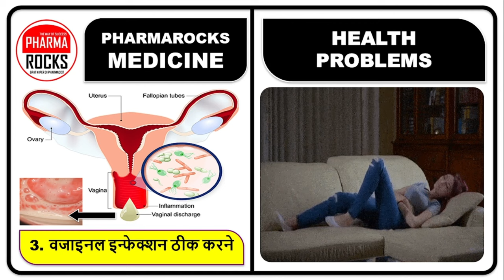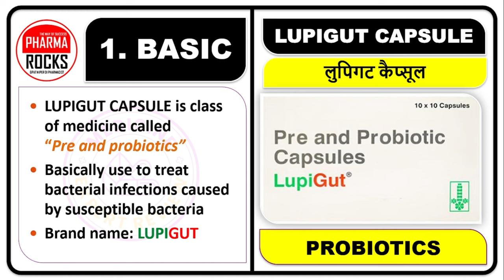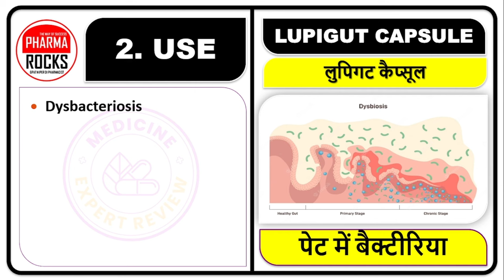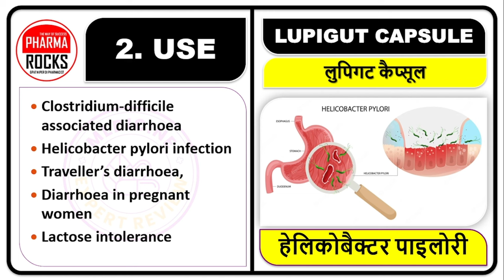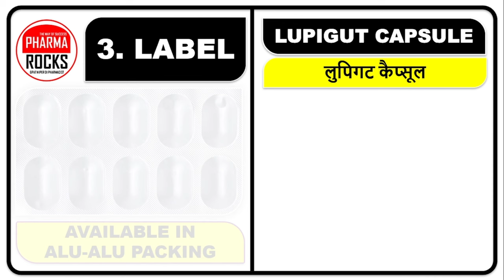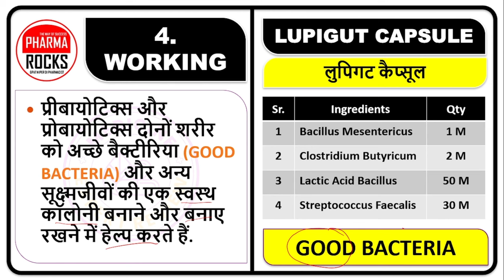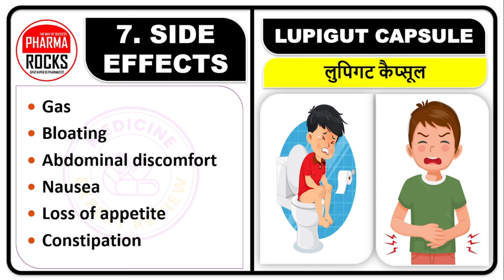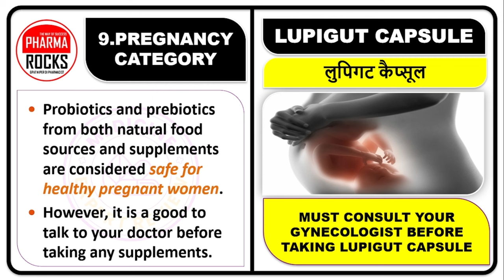5 प्रॉब्लम की 1 कैप्सूल, सब से अच्छा रिजल्ट देगी ये कैप्सूल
ASSISTANT PROFESSOR
FOUNDER PHARMAROCKS
PHD SCOLAR (GTU AHMEDABAD)

📚 STUDY MATERIAL
👨🏼‍🏫 VIDEO LECTURE
📊 TEST SERIES

5 प्रॉब्लम की 1 कैप्सूल,
सब से अच्छा रिजल्ट देगी ये कैप्सूल,
LUPIGUT,
Lupigut capsule,
pet ki bimari me konsi goli use kare?,
pet ki bimari ki goli,